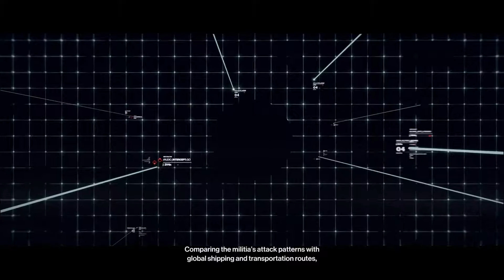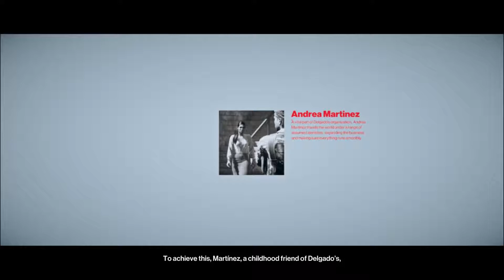Hitman™ 2: Mise 3 - Three-Headed Serpent 1/2